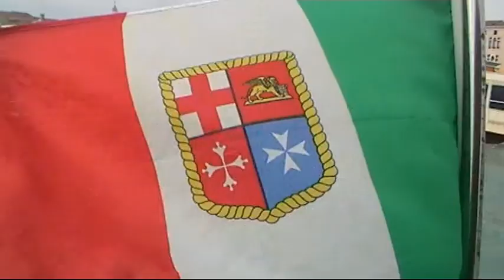An adventure in Venice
Nurturing the passion for travel a Ren (me) and amigo Andy embark on an adventure to Venice. (They have a thing for boats)

We experience the delights of couch surfing for the first time by good guy Hamisa.

Things you should know, lets see...Venice,  it's a maze; where the dead end corners are full of liberal beauty!